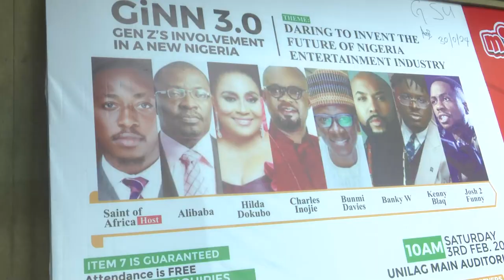Gen Z Involvement In Nation Building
The popularity of the Generation Z generation in Nigeria has resulted in an upsurge of talent and creativity across various fields.